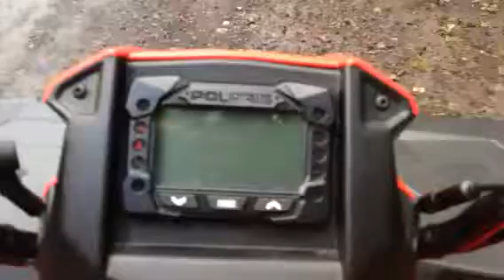QuadRiding and a visit from Crabby Bill